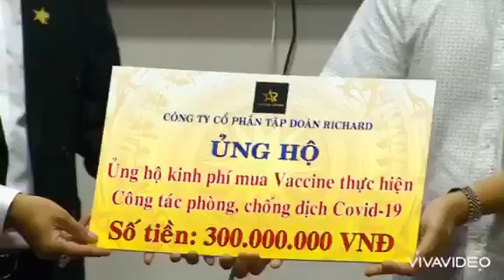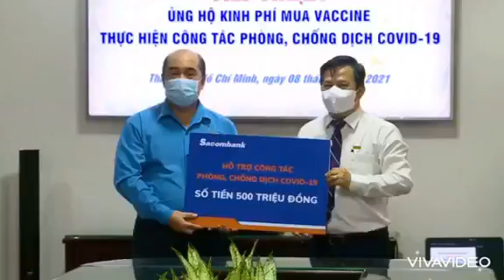RICHARD GROUP TRAO 300 TRIỆU ĐỒNG ĐÓNG GÓP VÀO QUỸ VACCINE COVID-19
Ngày 8-6-2021, Công ty Cổ phần Tập đoàn Richard (Richard Group) đã trao 300 triệu đồng, đóng góp vào Quỹ vaccine Covid-19 tại Liên đoàn Lao động TPHCM.